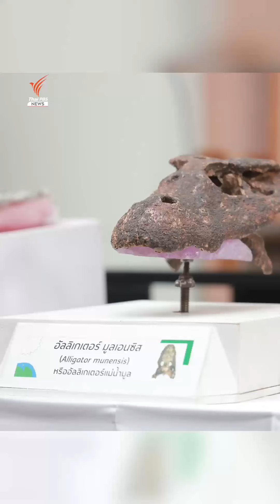Thailand สร้างชื่อ พบอัลลิเกเตอร์ ชนิดใหม่ของโลก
พบซากดึกดำบรรพ์ "อัลลิเกเตอร์แม่น้ำมูล" อายุ 2.3 แสนปี สายพันธุ์ใหม่ของโลก ที่บ้านเหลี่ยม ต.ใหม่ อ.โนนสูง จ.นครราชสีมา